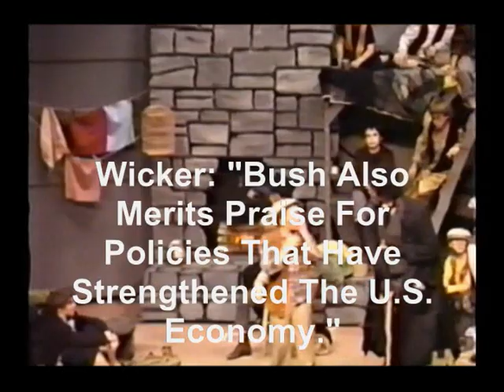Roger Wicker: You've Got To Pick A Pocket Or Two